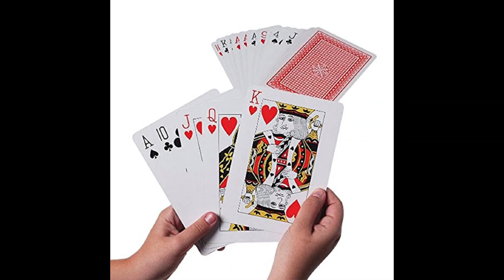சீட்டாட்டத்தின் வரலாறு|The History of Playing Cards|Invention,Facts|Tamilosai FM|Dr ரத்னமாலா புரூஸ்